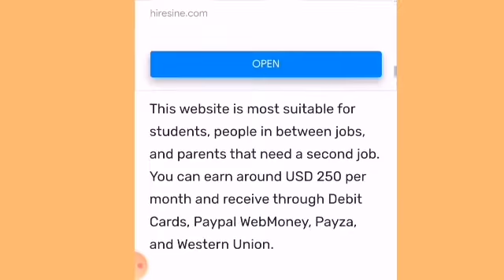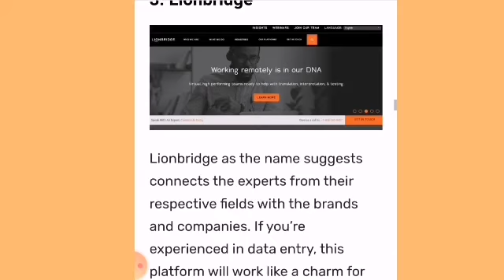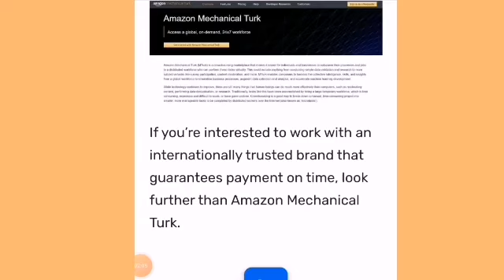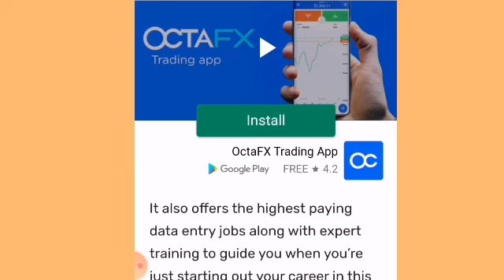Five website of online data entry jobs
best data entry jobs,best data entry jobs online,best data entry sites,best data entry jobs without investment,non voice home based online jobs,best data entry work from home,data entry jobs work from home,online typing jobs at home,homebased online job philippines 2019,make money online for free,make money online,ways to make money online 2020,qa world transcription test tips,transcription jobs for beginners,how much can you earn as a transcriber,work at home,